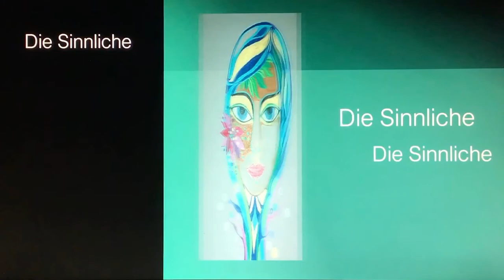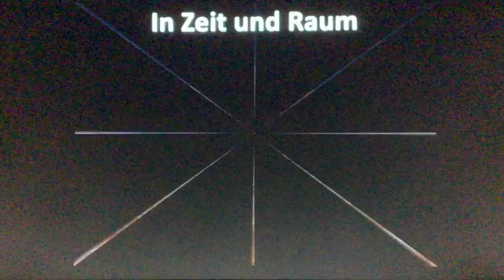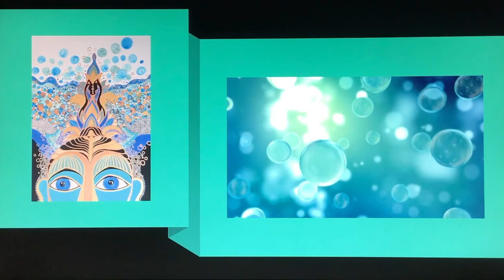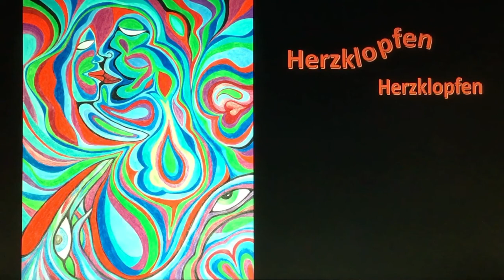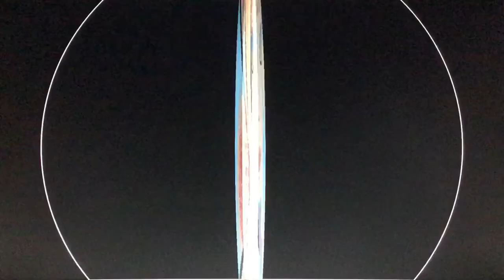Acryl-Bilder von Heidemarie Schömig